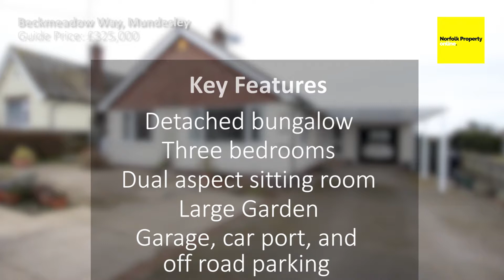Beckmeadow Way, Mundesley - Video Tour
Norfolk Property Online presents a three bedroom detached bungalow in a sought after location within Mundesley. The property features a dual aspect sitting room, dining room, modern kitchen breakfast room, garden room, three piece family bathroom and shower room. To the front of the property there is parking for several vehicles as well as a car port and integral garage with a large enclosed garden to the rear.

For more information on this property or to arrange a viewing, get in touch with Norfolk Property Online.